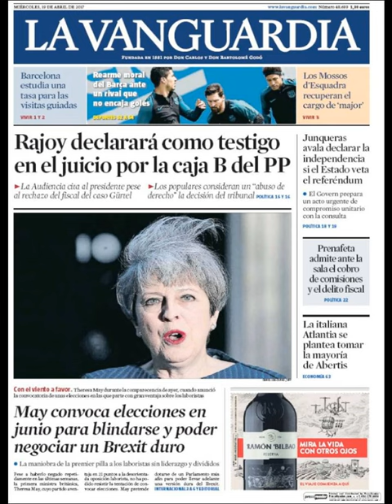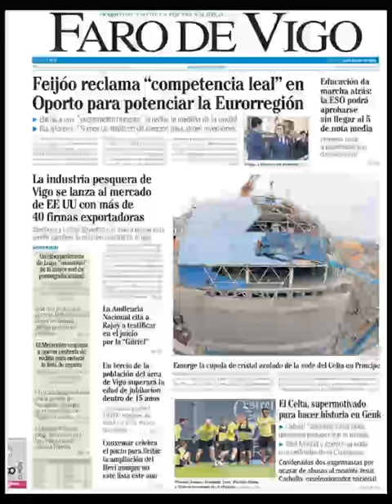Noticias Miércoles 19 Abril 2017 Titulares Portadas Diarios Periódicos España Spain News